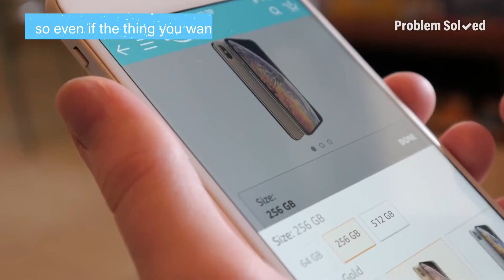5 Black Friday Walmart Black Friday 2021 tv deals - WALMART BLACK FRIDAY 2021 DEALS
The world’s largest retailer is spreading out its Black Friday deals for the second year in a row.

CLAIM YOUR  Walmart 100$ Gift Card HERE   shorturl.at/jstQ5

Walmart announced Monday that it is bringing back its monthlong “Black Friday Deals for Days” in November.

Instead of one sale that has traditionally started on Thanksgiving, there will be three different events online and in stores like last year. Walmart stores also will be closed this Thanksgiving for the second time since the late 1980s because of the coronavirus pandemic.

►Best Buy Black Friday 2021:Holiday shoppers, mark your calendars: Best Buy Black Friday deals start to drop next week

But Walmart is offering paying members of its Walmart+ membership program program early access this year. Members can start shopping four hours ahead of the scheduled online start times.

The program costs $98 a year or $12.95 a month and includes free delivery and shipping with no order minimum.
Janey Whiteside, chief customer officer for Walmart U.S., calls Walmart+ “the ultimate life hack for our customers” and said in a statement that the company is “excited for our Walmart+ members to be first in line for the hottest Black Friday deals out there.”

The three November sales will all start online first and continue in stores. The first sale starts online at 7 p.m. ET Nov. 3 and then in stores at 5 a.m. local time Nov. 5.

►Target's new Apple stores:Target to open more 'mini Apple shops' in time for holiday shopping. Will your store get an upgrade?